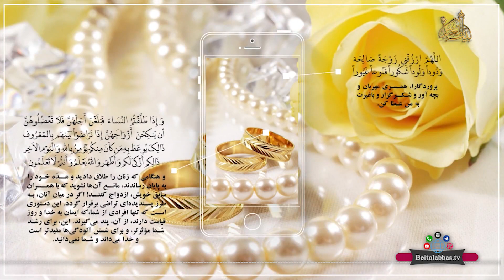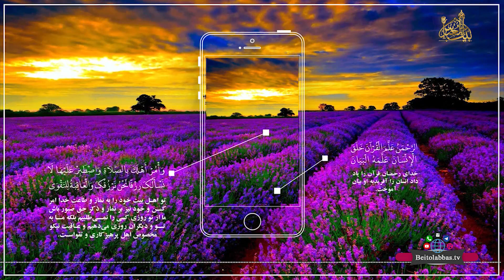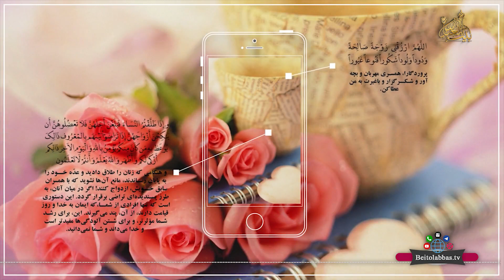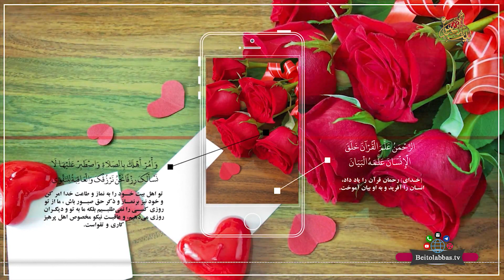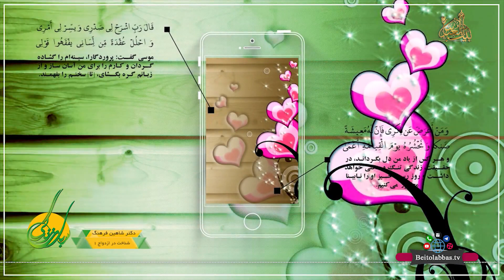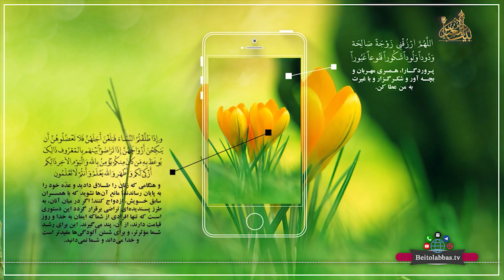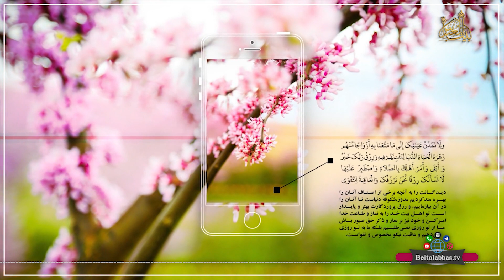شناخت در ازدواج 1 _ دکتر شاهین فرهنگ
سلسله برنامه (سبک زندگی) در باب ازدواج _ دکتر شاهین فرهنگ _ شناخت در ازدواج 1 _ که از شبکه جهانی بیت العباس علیه السلام رسانه برتر شیعه تقدیم میشود * راه های ارتباطی: شماره تماس 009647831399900 کانال تلگرامی: BeitolAbbasTV@ پیامک بین الملل 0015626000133 پیامک داخل ایران 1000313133 یوتویوب * اینستاگرام beitolabbastv_ ماهواره یاهست فرکانس 12073 _V